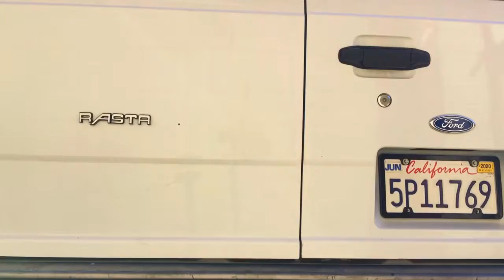I Quit My Job After 5 Years To Live In A Van Video: 7 State Trip From Sacramento To Kansas